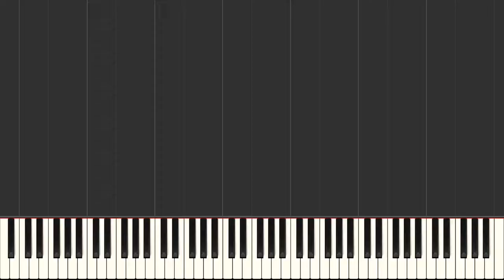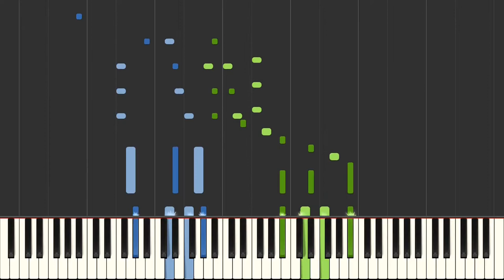Schubert - Scherzo in B-flat major, D 593, No. 1 [Piano Tutorial] (Synthesia)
Note: 1:57 A b-flat is supposed to be played in the right hand